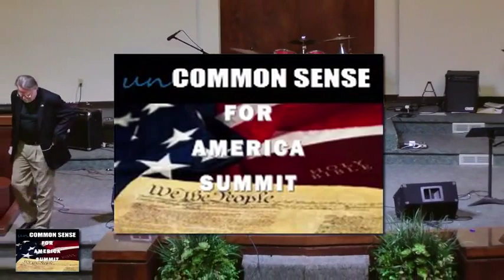UnCommon Sense for America Summit – Live Teachings & Commentary with Rabbi Eric Walker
During a time when America and the Body of Christ were wavering over who the next President should be, Radio Host Michael Hart and Rabbi Eric Walker drove home an unCommon Sense in how to look at this and future elections.